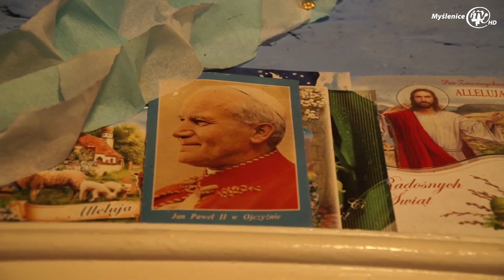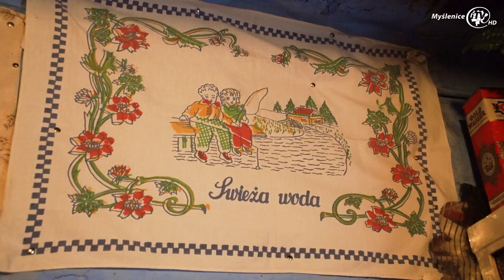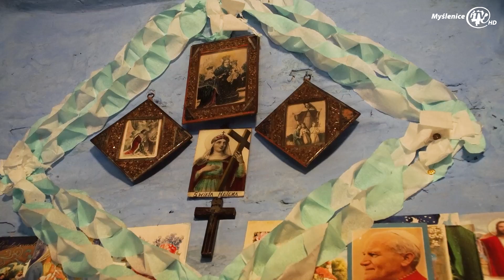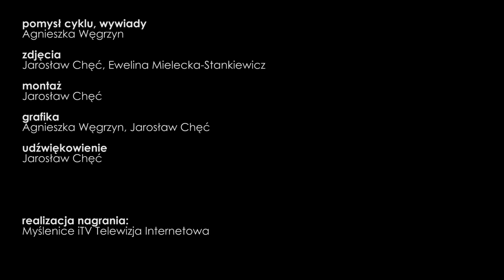Opowiem Ci o Głogoczowie: Helena Bujas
Stowarzyszenie Gospodyń Wiejskich w Głogoczowie realizuje projekt „Nasz Senior – nasz Skarb”, którego celem jest zachowanie tożsamości lokalnej Głogoczowa poprzez przeciwdziałanie skutkom epidemii jakim jest izolacja społeczna osób starszych z Głogoczowa oraz zmniejszenie skutków epidemii w zakresie działalności kulturalnej Stowarzyszenia Gospodyń Wiejskich w Głogoczowie.